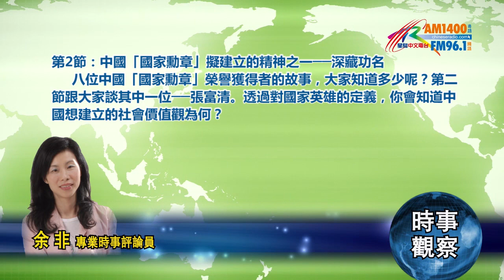12022019時事觀察第2節：余非—中國「國家勳章」擬建立的精神之一──深藏功名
余非　美國《星島中文電台》「時事觀察」節目。
第2節：中國「國家勳章」擬建立的精神之一──深藏功名
       第二節談中國國情。談民族英雄，以及深藏功名這種精神。
       9月29日當香港生活還嚴重受動亂干擾之際，北京人民大會堂金色大廳舉行了一個隆重儀式，是中華人民共和國「國家勳章」和「國家榮譽稱號」，以及「友誼勳章」三種獎勵的頒授。當中有香港前特首董建華，他以「一國兩制傑出貢獻者」稱號，獲得「國家榮譽稱號」獎章，是28位獲此榮譽的其中一位。「友誼勳章」是頒給促進中外交流合作、維護世界和平的外國友好，共六位，包括古巴領導人勞爾卡斯特羅、泰國詩琳通公主。至於得到最高榮譽「國家勳章」的共8人。
        當日，頒授儀式規格很高。三類獎勵獲得者集體乘坐禮賓車去會場，坐駕有國賓護衛隊車隊陪同。總之是在高規格之下進場。對比金色大廳的輝煌，受勳的幾十位長者，精神面貌相當淡樸、淡定。
        有看中國央視節目的朋友，一定看過以張富清為主題的公益廣告。對他的點題口號是：一生深藏功名。深藏功名這幾個字很值得細味。八位「國家勳章」獲得者的姓名，可上網查看，建議也一讀他們的生平故事，從中可以領會中國想建立怎麼樣的社會價值觀。談張富清之前，簡單提幾句八位之中的黃旭華。黃旭華是中國船舶重工集團719所名譽所長，同時是中國核潛艇之父。他的工作涉及國家機密，仍然在工作崗位時，別說獎項不可以頒他，他家人也未必知道他實際做些甚麼工作。中國在過去七十年，像黃旭華這種人物很多。深藏功名是淡薄名利；惟其如此，才夠靜、夠專心地成就國家級的大事。
        以下是張富清的故事。老兵張富清1924年底出生於陝西省漢中市，有71年黨齡，即是建國前一年已入黨，比共和國大一歲。張富清24歲當兵，31歲、1950年代國家連朝鮮戰爭也打完後，帶著新婚太太，不是返回陝西老家，是選擇服從大局分配，到以山區為主的窮鄉僻壤湖北省恩施州來鳳縣投身建設。直至退休後，仍長居來鳳縣。1984年底退休前，張富清是縣級建設銀行副行長。由這個退休年齡反映，他的人生階段，是跟新中國共患難，不是共富貴。中國真正有發展，全民生活條件得以改善，是他退休後那三十年。張富清的故事在2018年前後才被留意。2019年他95歲，正值70週年國慶，張富清獲頒授「國家勳章」榮譽。
        以上是大框架，以下是些細節。剛才說2018年開始，傳媒才留意張富清的故事。原因是當時來鳳縣人力資源和社會保障局採集退役軍人資訊，他的兒子張健全知道後回家問老父可有資訊填報。張富清打開帶在身邊六十多年，連鎖也壞了的小皮箱，拿出一個小布包，叫兒子送去訊息中心。中心工作人員打開一看，嘩，不得了，原來張富清戰功累累。
        小布包內有一本立功證書，記錄了他在解放戰爭時立下的顯赫戰功。張富清從軍，是因為國民黨抓了他二哥當壯丁，張富清用自己換回二哥。被逼當兵那兩年間，張富清飽受欺凌。他被指派做飯、餵馬、洗衣、打掃等雜役，稍有出錯便被長官用皮帶抽打。之後解放軍打贏了他所屬的國民黨軍隊，等於解救了張富清。他就在那時加入共產黨成為解放軍。在充滿軍人友愛和團結精神下，他打出了亮麗的戰績。張富清得過：軍一等功一次，師一等功、二等功各一次，團一等功一次，兩次獲「戰鬥英雄」稱號。另有一份由彭德懷等聯名簽署的報功書。也有一枚西北軍政委員會頒發的獎章，鐫刻著「人民功臣」四個大字。而原來，連他的老妻孫玉蘭也不太知道張富清立過顯赫戰功。她只知道張富清滿身傷疤：右手腋下，被燃燒彈灼燒過，皮肉一大片黑色疤痕；腦殼上有一道陷下去的縫，一口牙齒被槍彈震鬆了等等。張富清一年四季幾乎都戴帽，不是因為怕冷，是頭部創傷留下後遺症，變天就痛。而左手拇指關節下，一塊骨頭外凸，跟當時打仗包紮匆忙、骨頭變形有關。
       各種戰爭也完結後，因為當時國家百廢待興，他又接受組織安排，去了條件艱苦的湖北省恩施地區做支援建設，解決山區人口的溫飽問題。詳情沒篇幅在此細數，總之主力是支援糧食生產。張富清和幹部都用心工作，不通電、不通水、不通路的特困區他們親力親為。在他和其他幹部長期的支援下，湖北省恩施地區原卯洞公社所轄的二、三十個村，於他任內全部脫貧。過程中張富清完全有機會為自己的家庭謀取便利，可是他沒有，始終恪守以「黨和人民的要求」為首要這種信仰。
        之後，張富清轉去了縣級建設銀行工作，1984年退休時任副行長。他住了三十多年的一個舊單位，就是當年分配的住房。採訪他的記者走進客廳，發現傢俱都是舊的，也不成套。進了廚房，幾隻小碗盛著鹹菜、米粥和饅頭，吃得十分素淡。但是他們老夫婦倆吃得安樂滿意。
        至於他的家庭，長期以來因為張富清月薪不高，家庭收入捉襟見肘。除了患病的大女兒，其餘三個孩子年幼時下了課都去檢煤塊、拾柴火、背石頭、打辣椒。張富清持家嚴謹，大兒子張建國高中畢業，聽張富清意見，響應國家號召，下放去萬畝林場植林，過艱苦的植林生活。大女因患病，至今仍跟老兩口相依為命；小女兒於衛生院任普通職工；兩個兒子從基層幹起，一步步成長為縣裏的幹部。總之，一家人從未因為張富清深藏的戰功，乃至後來於他的幹部生涯中獲益。
        2012年，張富清左腿突發感染，高位截肢。為了不令子女分心，憑他頑強的意志，手術後不到一年，88歲，裝上義肢，重新站起來。張富清的兒子張健全說，有一次有軍人記者到家中採訪，他看見父親很開心地穿起整齊軍服等待記者。至於張富清藏起所有戰功的小布包，每年只會到清明時節才拿出來，以懷念犧牲的戰友。1954年「全國人民慰問人民解放軍代表團」頒發的一個搪瓷缸，他總是擺在觸手可及的地方。
        節目結束前做總結：八位「國家勳章」獲得者，他們的獲獎原因和條件，反映國家對英雄的定義。張富清一生從未踩在功勞簿上的戰功撈過一分私利，他家人也沒有從中謀利益。
        淡漠名利，深藏功名的意思，是不將聲名兌現為利益。這些，就是國家要致敬的英雄。我們除了致敬，更應讀懂張富清的選擇；以及國家頒獎予他們這種仁者的意義。深藏功名的深意，值得細味。